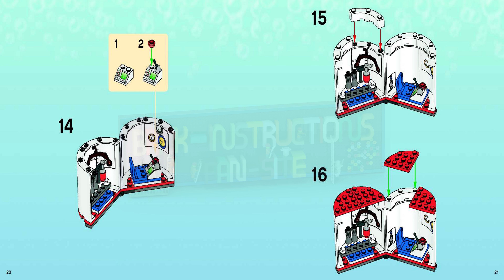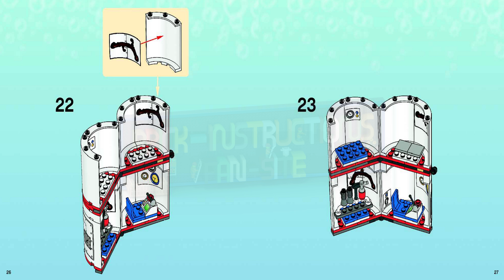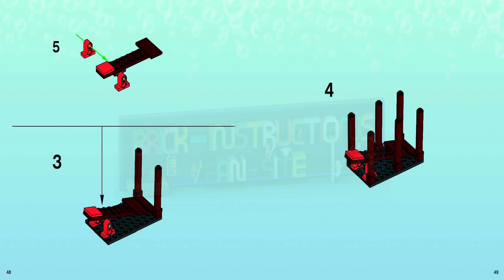LEGO instructions - SpongeBob ™ - 3831 - Rocket Ride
How to build the 2008 Lego Set 3831 - Rocket Ride